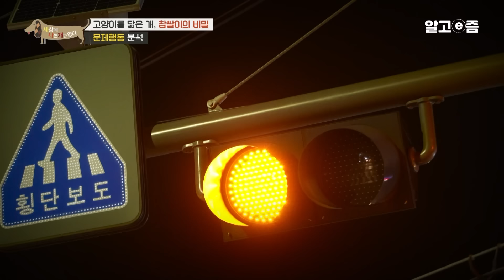불안도가 매우 높은 찹쌀이를 보며 깊은 고민에 빠진 설쌤.. 과연 설쌤의 솔루션은 성공할 수 있을까?│세상에 나쁜 개는 없다│알고e즘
‘꼭꼭 숨어라, 머리카락 보일라!’ 숨바꼭질의 달인, 찹쌀이

제보를 받고 세상에 나쁜 개는 없다(이하 ‘세나개’) 제작진이 향한 곳은 한옥이 즐비한 서울특별시 종로구.
고양이 온달이, 개 찹쌀이와 함께 사는 진서현 씨는 직장 동료들에게 이미 반려동물 사랑으로 유명하다. 휴대폰 사진첩이 온통 두 녀석으로 가득 찰 정도로 무한 애정을 자랑하는 서현 씨. 특히 퇴근하고 집으로 돌아왔을 때 자신을 반기는 찹쌀이를 보면 매우 큰 보람을 느낀다고.
그런데 손님을 대하는 찹쌀이의 태도가 보통의 개와는 달라도 너무 다르다. 서현 씨의 친구가 집에 들어오자 잔뜩 주눅 든 표정으로 책상 아래로 숨어버리는 녀석. 열 번 정도 서현 씨의 집에 방문했건만, 그때마다 온달이와 함께 숨어버려 얼굴 한번 보기 쉽지 않다는데. 혹시 고양이랑 함께 살아서 행동을 따라 하는 것일까? 개라고 하기에는 너무도 경계심이 심한 찹쌀이의 성격에 이런저런 가설을 생각해보지만, 확실한 원인을 찾긴 힘든 상황이라고.

온갖 장비 총출동! 설쌤이 옥상 꼭대기까지 올라간 사연은?

서현 씨의 고민을 해결하기 위해 한걸음에 달려온 설채현 수레이너(수의사+트레이너). 그런데 문제해결 분석부터 쉽지 않다. 찹쌀이가 살아온 지난 환경을 알아야 문제의 원인을 쉽게 유추할 수 있는 상황.
이에 서현 씨가 어렵게 입을 떼는데... 과연 찹쌀이의 문제 행동 원인에 대한 실마리를 찾을 수 있을까?

찹쌀이의 불안도를 낮추기 위해 총출동한 설쌤의 장비. 하지만 낯선 환경에서 좀처럼 용기를 내지 못하는 찹쌀이를 보며 설쌤은 고민에 빠지는데... 과연 찹쌀이는 두려움을 이겨내고 고양이가 아닌 개의 모습을 되찾을 수 있을까?

📺방송정보
📌프로그램명: 세상에 나쁜 개는 없다 - 고양이를 닮은 개, 찹쌀이의 비밀